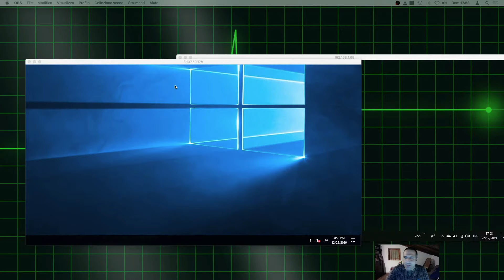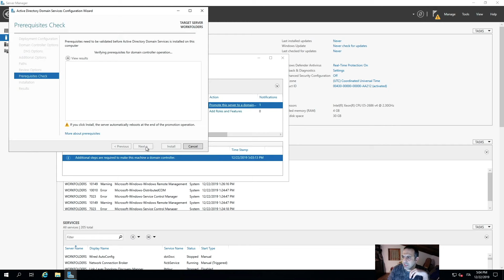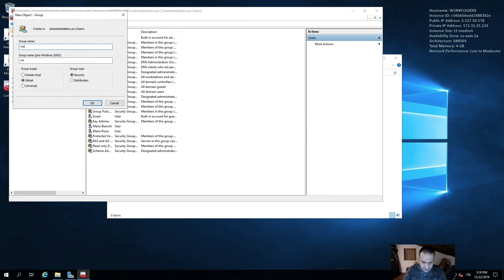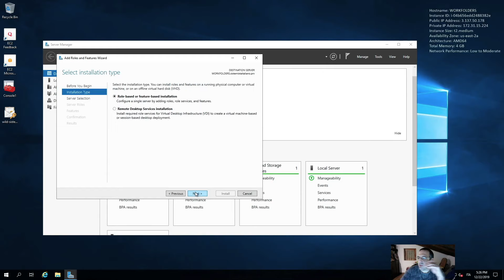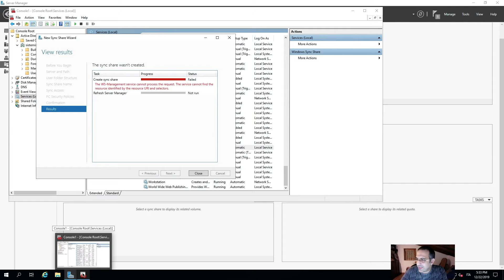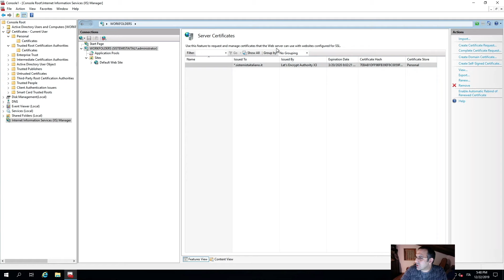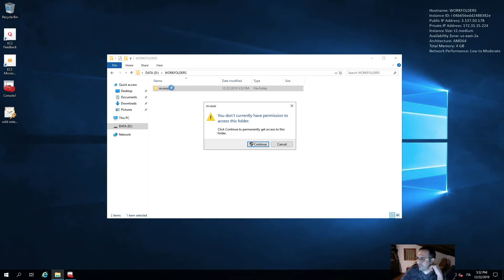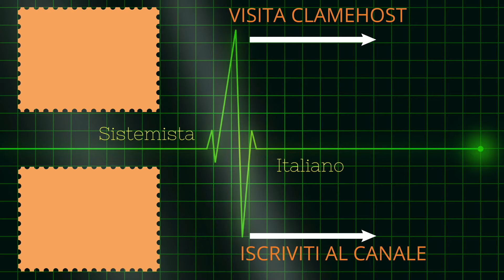[WINDOWS] Domain Controller Windows 2019 e WorkFolders (Cartelle di Lavoro)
Installiamo Active Directory su Windows Server 2019 e poi il ruolo WorkFolders per abilitare l'accesso alle cartelle utente da qualunque parte del mondo

I MIEI ACCESSORI:
- Microfono Meteor
- Cam Logitech c920
- La mia sigaretta elettronica Istick Pico